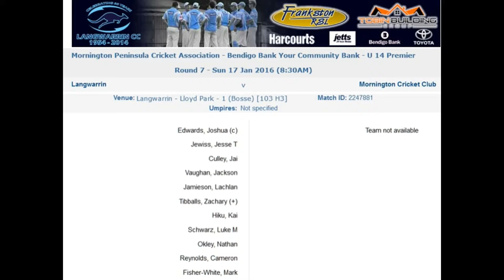Josh Edwards - Langwarrin U14 Cricket Club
Josh and the team are playing for a spot in the finals.  Josh managed 51 not out and retired.